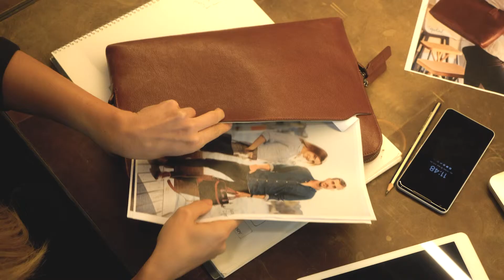Lusberry Bags - Exclusive Sneak Peak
Lusberry Bags are coming soon to Kickstarter!

The Lusberry collection offers thoughtfully designed luxury bags that are engineered with sustainable and environmentally friendly materials.

Vegetable tanned genuine leather and 100% organic jute will produce zero chemical waste.

With uncompromised quality and elite craftsmanship, Lusberry Bags look and perform beautifully.

Lusberry’s minimalistic collection includes three new bags — a leather tote, leather laptop sleeve and jute laptop bag.

117,000 people have already joined The HypeSquad, our hilarious weekly email featuring the 5 BEST new products of the week + more!